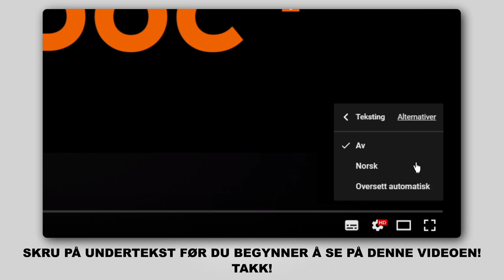Hvordan bytte endeledd / styrekule på CITROEN C3 1 (FC, FN) [AUTODOC-VIDEOLEKSJONER]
Hvordan bytte endeledd / styrekule på CITROEN C3 1 (FC, FN) 1.4 Hatchback 2002–2009 [AUTODOC-VIDEOLEKSJONER]

Endeledd for kjøretøyet CITROËN C2 Hatchback (09.2003 - ...) / CITROËN C2 Enterprise (JG) (04.2009 - ...) / PEUGEOT 1007 Hatchback (04.2005 - ...) / CITROËN C3 Pluriel (05.2003 - ...) bør som regel erstattes i én og samme prosedyre. Det er imidlertid noen små forskjeller, på grunn av spesifikke egenskaper ved kjøretøyets design.

🛠️ Verktøyene du trenger for å erstatte endeledd:
- stålbørste
- WD-40 spray
- bremserens
- kobberpasta
- kombinøkkel nr. 22
- pipenøkler nr.17
- hjulpipe №17
- skrallenøkkel
- momentnøkkel
- svingjern
- skyvelære
- stoppekloss